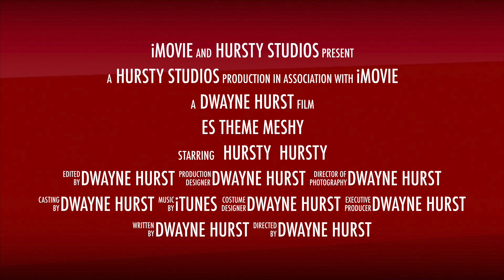New EmulationStation Theme - 'Meshy'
Coming to RetroPie in October. 300 systems and collections supported.

I do not give authority for this to be used on any pre-made community image that is shared.